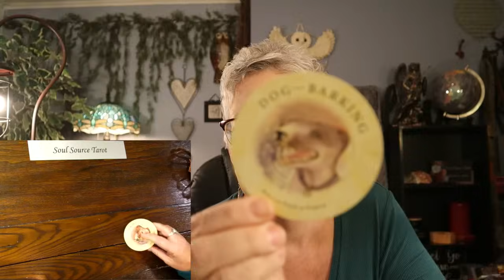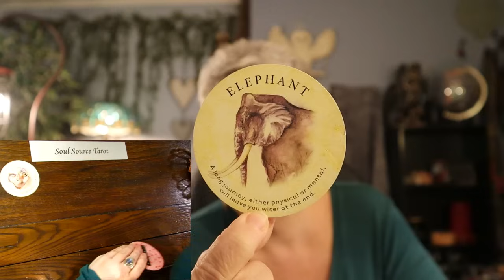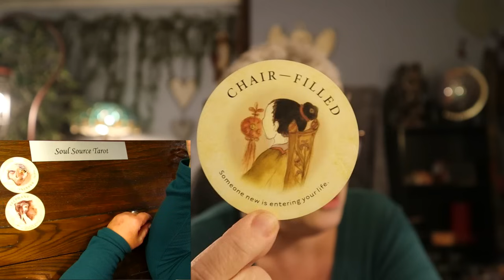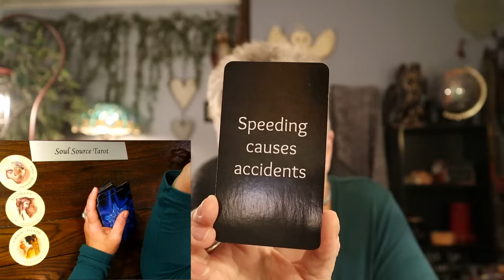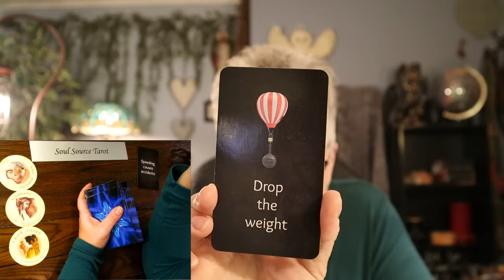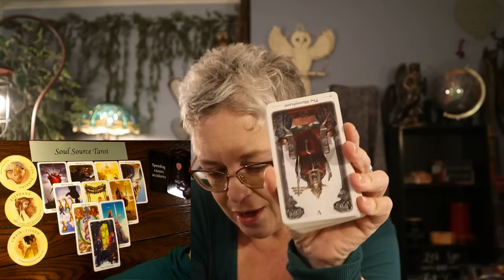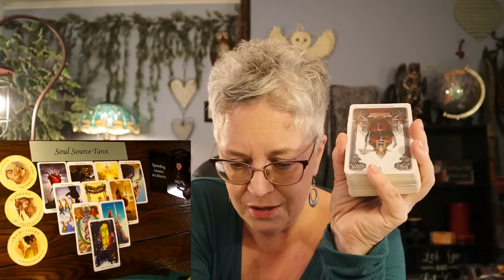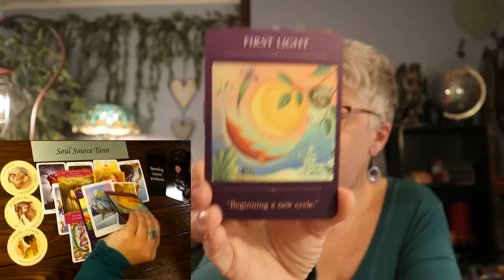Sagittarius ~ You Don't Even Know What is Behind That Door ~ JANUARY 2024 ~Sagittarius Tarot Reading